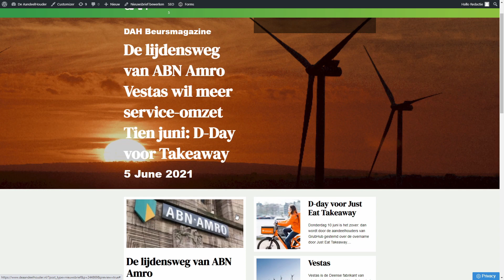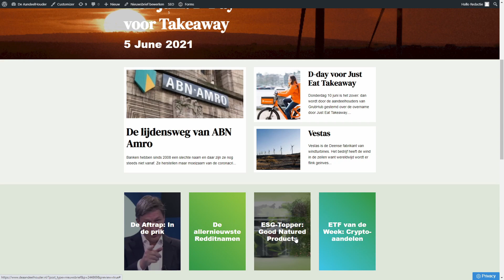ABN AMRO, Prosus en D-Day aanstaande bij JET | Deze Week in het DAH Magazine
DeAandeelHouder is een nieuwswebsite waar u al het financiële nieuws kunt vinden. Met columns, video’s, aandelenanalyses en nieuwsberichten blijft u altijd op de hoogte en ontvangt u via gepersonaliseerde e-mails de laatste nieuwtjes over uw eigen aandelen.

Op zaterdag is er De Aandeelhouder op Zaterdag, waar u voor slechts €8,25 per maand kooptips, achtergrondinformatie en duiding krijgt.